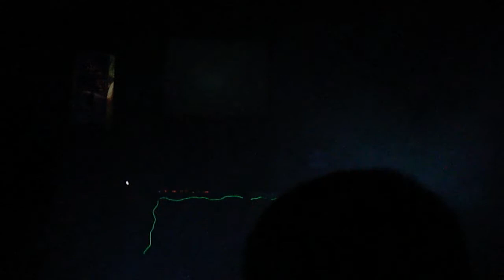Juan Deminicis @ Tormenta Electrónica vol. V (15/6/2012)